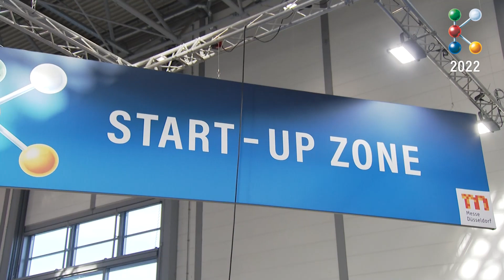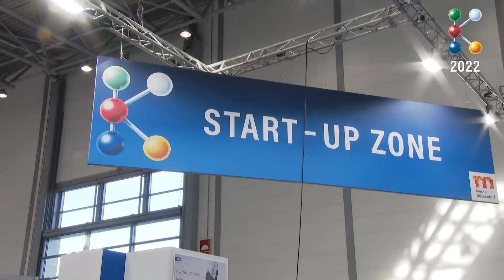K 2022: Start-up Zone: Fresh ideas for the plastics industry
In our reports from K 2022, we highlight exciting topics such as Circular Economy, OPC UA, Consumer Goods and Rubber.